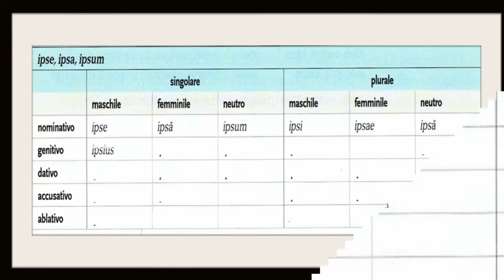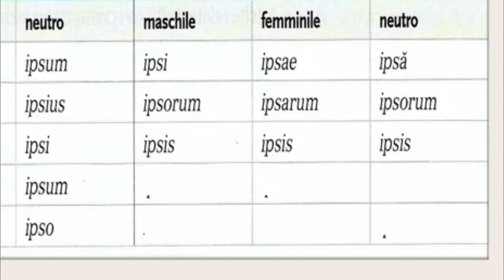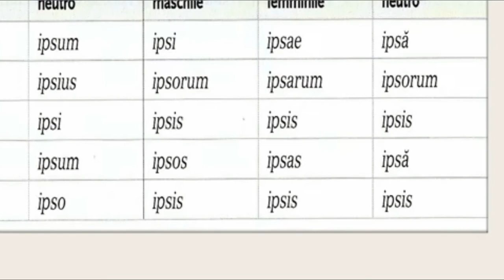La declinazione di ipse, ipsa, ipsum